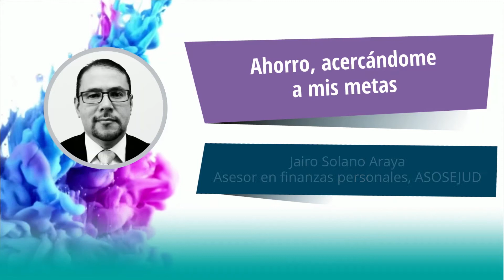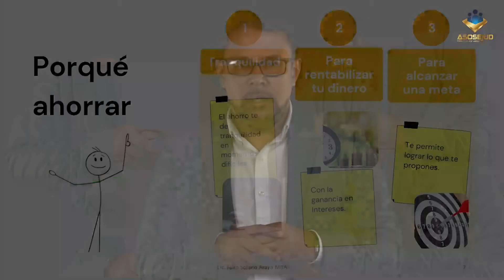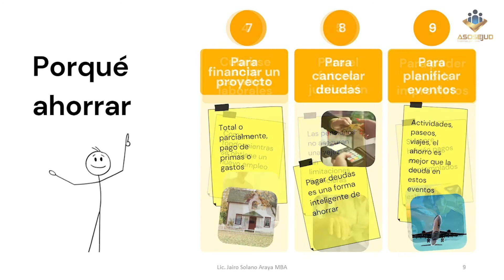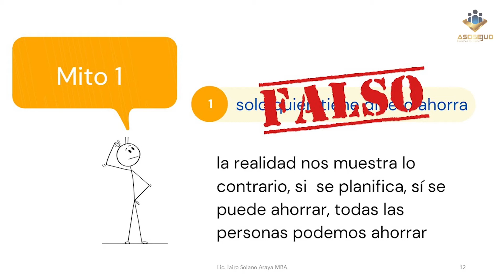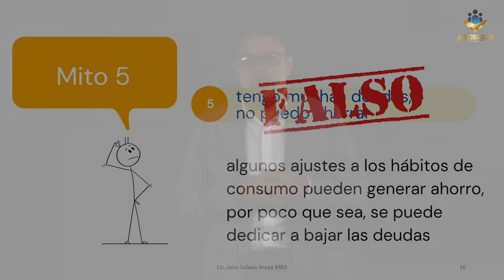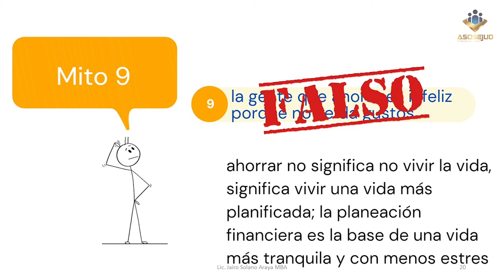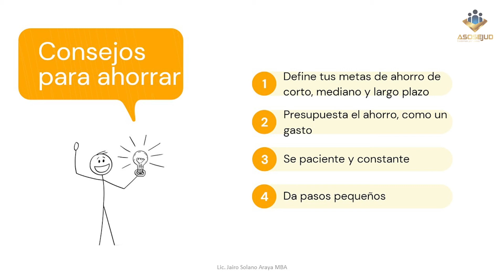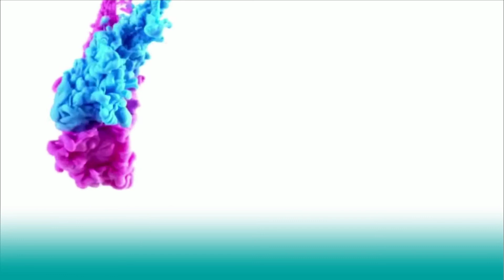Programa Salud Financiera: Jairo Solano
El Asesor de Finanzas Personales de ASOSEJUD, Jairo Solano, nos comparte su ponencia "Ahorro, acercándome a mis metas"